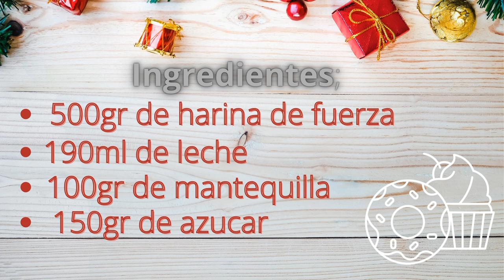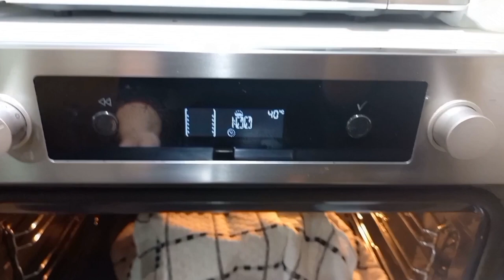PANETTONE FACIL, RICO Y CASERO DE CHOCOLATE 🍫 AHORRA esta NAVIDAD 🎅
🎅 Hoy venimos con un POSTRE FACIL y muy navideño,y con muy pocos INGREDIENTES.

Un POSTRE perfecto que le gustará a todos tus invitados, un POSTRE perfecto para cerrar con  broche de oro una comida o una cena.

INGREDIENTES;

- 500gr de Harina de Fuerza
- 190ml de Leche
- 100gr de Mantequilla
- 150gr de Azucar
- 3 Huevos talla M
- 25gr de Levadura Fresca
- 200gr de pepitas de Chocolate

¡Espero que os guste! Y Si te ha gustado el video dame un like y susbcribete si todavia no lo estás